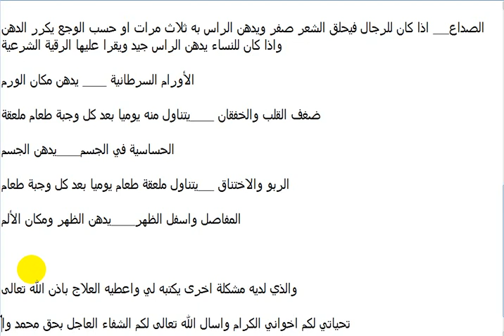علاج شامل لكافة الامراض باذن الله تعالى